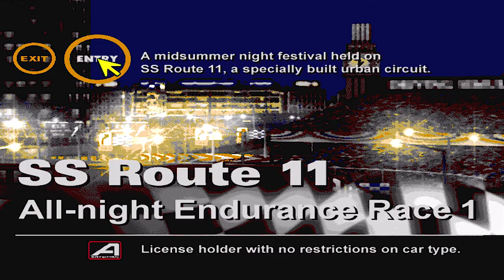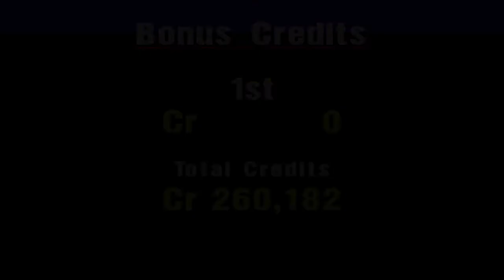GRAN TURISMO 1 - ALL NIGHT ENDURANCE - 30 LAPS - MITSUBISHI GTO LM EDITION - EP 16 (HD) (PS1)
Gran Turismo -
Is a racing simulator electronic game developed by Polys Entertainment and published by Sony Computer Entertainment. It is the first title in the Gran Turismo series and was released exclusively for PlayStation in December 1997 in Japan and in May of the following year in Europe and North America.

In all, Gran Turismo has 178 cars and 11 tracks.

CAR USED:
- MITSUBISHI GTO LM EDITION

SPEEDWAYS:
- SPECIAL STAGE R11 - 1° PLACE

REWARDS:
- CHAMP BONUS: 150K - 1° PLACE
- CAR: SILVIA LM EDITION

I will post videos as soon as possible in this same format if you like, be sure to support us.

GAME WORLD (KAMISTUDIOS)